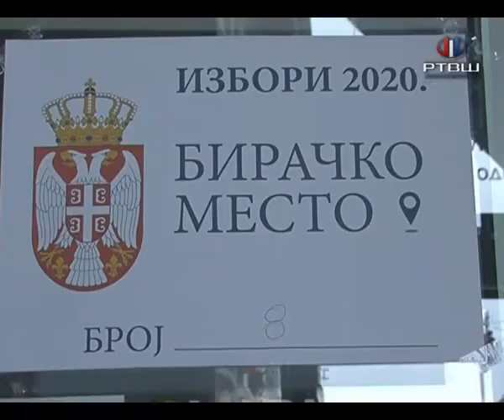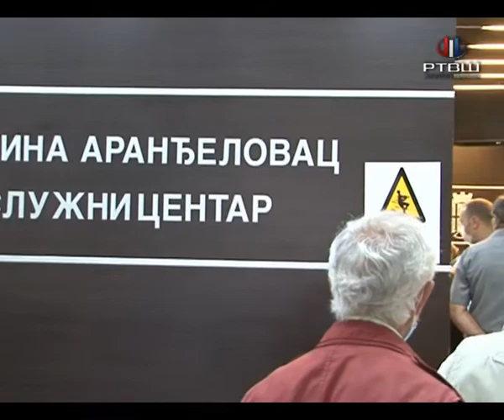RTV Šumadija - Otvaranje birackog mesta BR 8